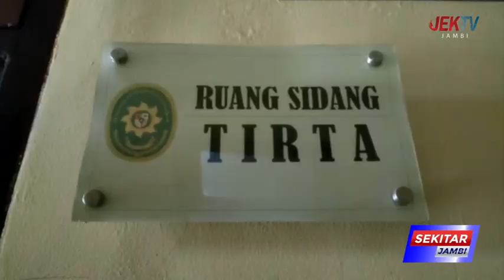KADES TELUK KETAPANG JADI TERDAKWA IJAZAH PALSU